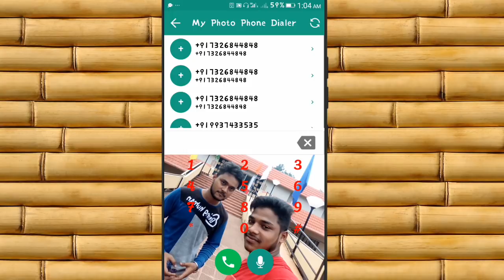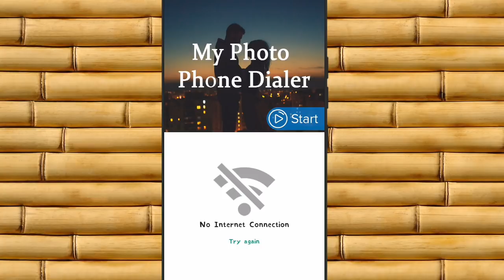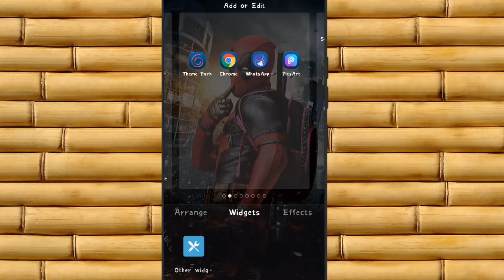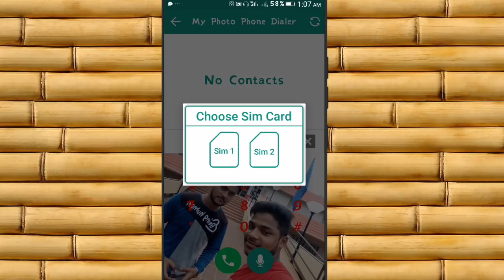ଡାଏଲର୍ ରେ ନିଜ ଫୋଟୋ ଲଗାନ୍ତୁ || photo dialer || set your own photo on your phone's dialer [ ODIA ]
This video is all about an amazing app using this app you can set your favorite photo on your phone's dialerpad ... Now make your phone's dialer more attractive more beautiful ...

App link

Background music